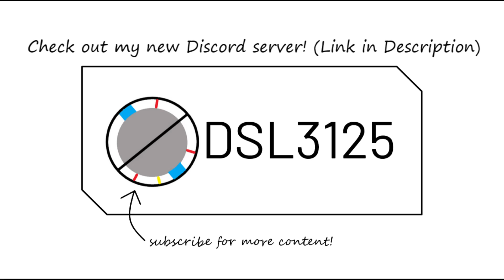Riding the Bone Shaker Roller Coaster in Minecraft! Jurassic Park Progress Update 2!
Some more builds on my Jurassic Park map. The roller coaster is based off the one in Jurassic Park: The Game by Telltale Games.